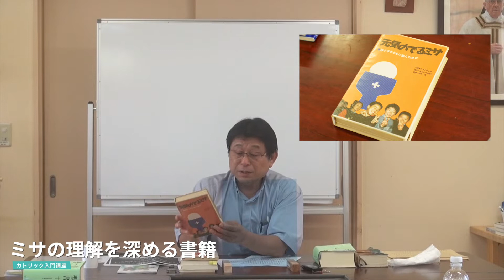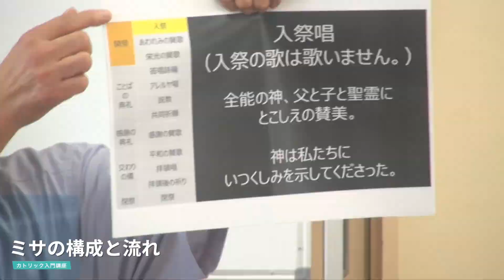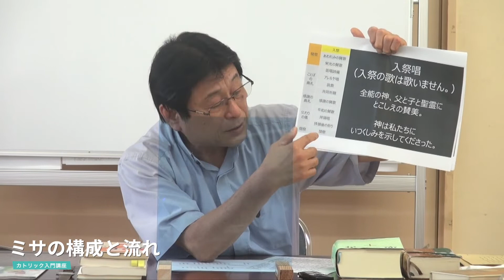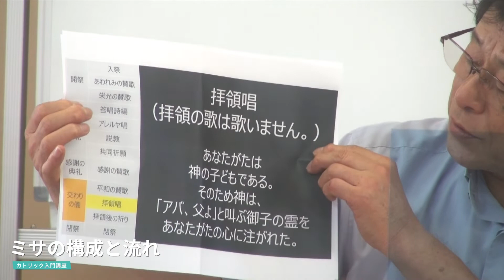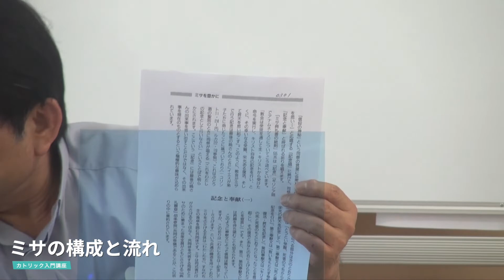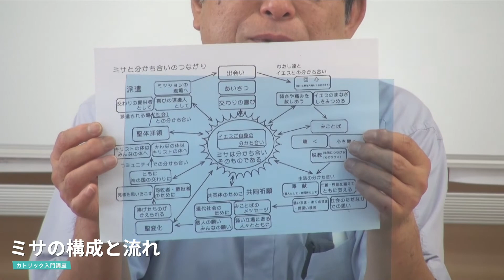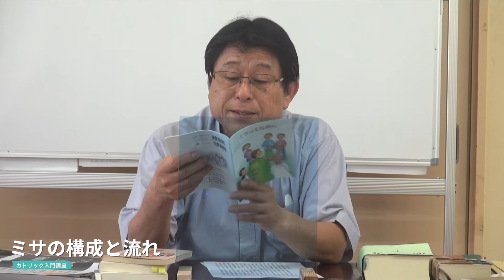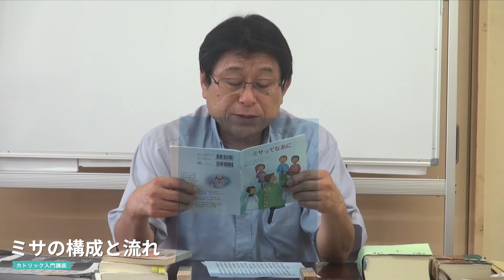カトリック入門講座 第4回 ミサってなに?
小郡・鳥栖カトリック教会司祭の山元眞神父によるカトリック入門講座の第4回目。カトリックに関する素朴な疑問を、知識と経験に基づいて解説していきます。第4回目は以下の項目について解説しています。

1.ミサってなに?
2.ミサの理解を深める書籍
3.ミサの構成と流れ

下記のメールアドレスからカトリックに関する質問を受け付けています。